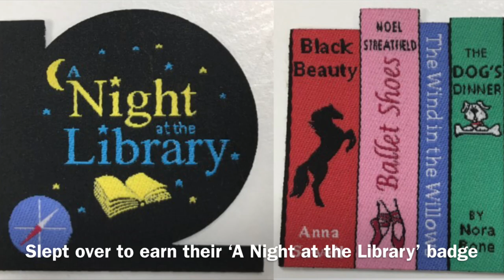A Night at the Library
Hampshire’s libraries hosted a sleepover for more than 3000 Girl Guides, Brownies and Rainbows on 9 March 2019 for the girls to earn their ‘A Night at the Library’ badge.